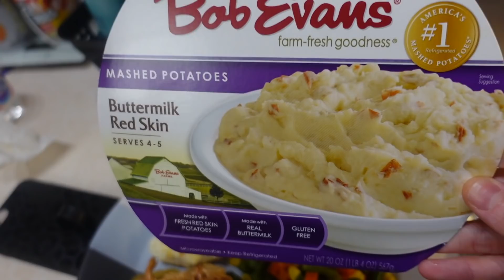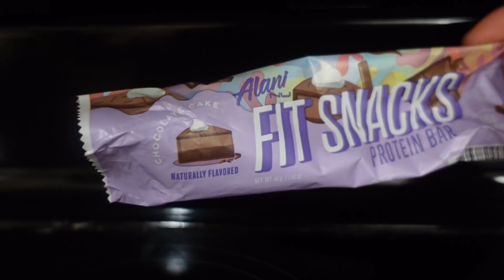WHAT I EAT IN A DAY | NO TRACKING | Felicia Keathley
Hope you guys enjoyed this video!💗 xoxoxo

BIGGEST WEIGHT LOSS TIPS